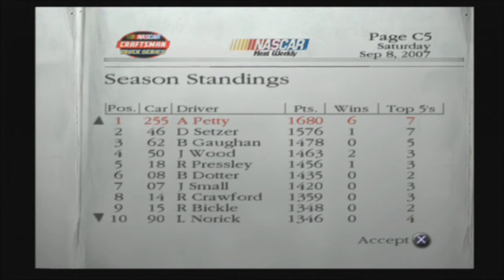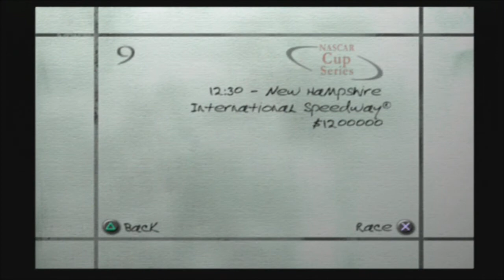NASCAR Dirt to Daytona | Part 101 | WAITING GAME